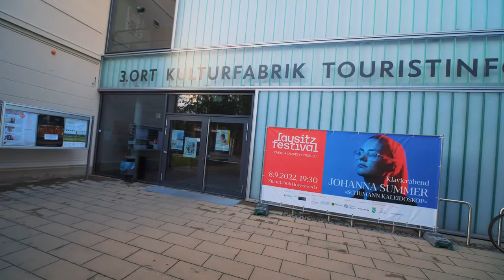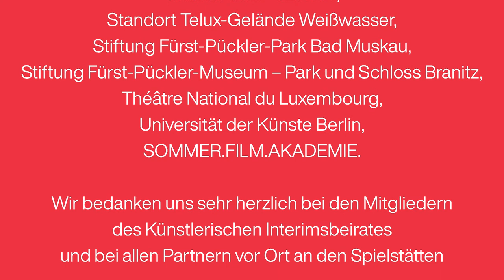Lausitz Festival Review Teaser 2022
Ein kurzer Rückblick-Teaser auf das Festival 2022. Freuen Sie sich auf die Langversion.

Produktion / Post: Hanman Media Production
Kamera: Maciek Bartkiewicz, Andi Zgraja